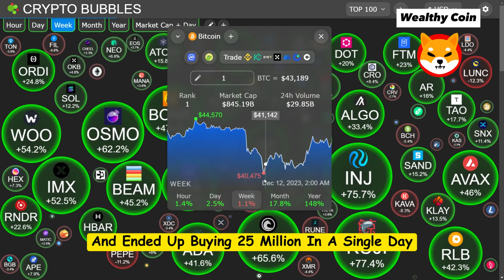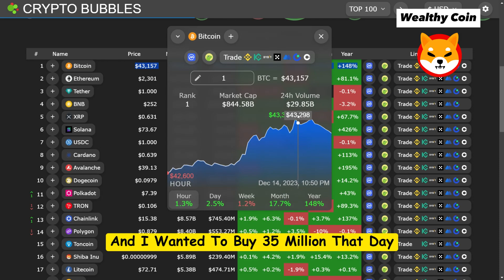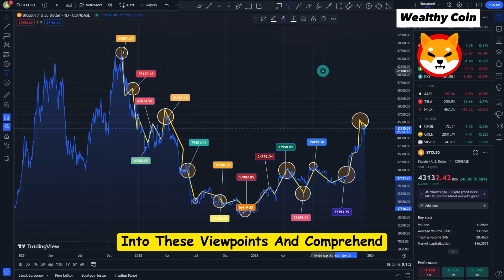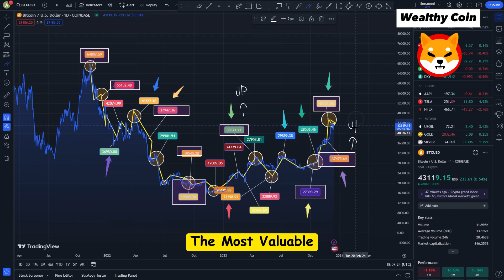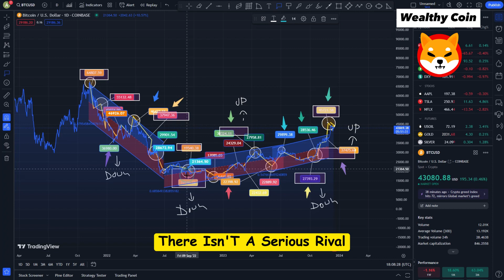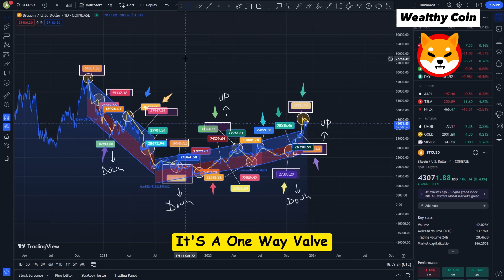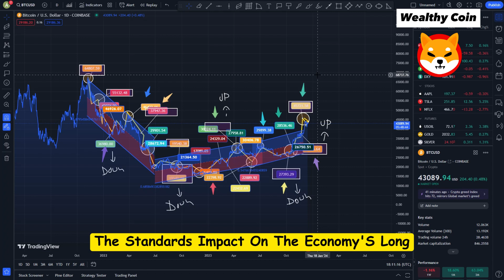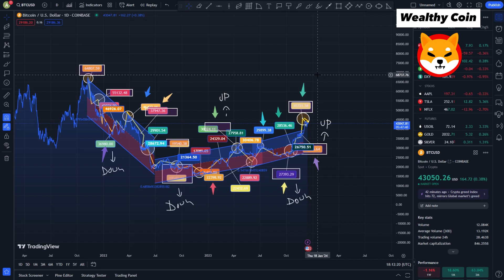"Crypto Cycle Is About To Do Unthinkable"- Raoul Pal! Bitcoin News Today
Dropshopping Shopify,
Dropshopping,